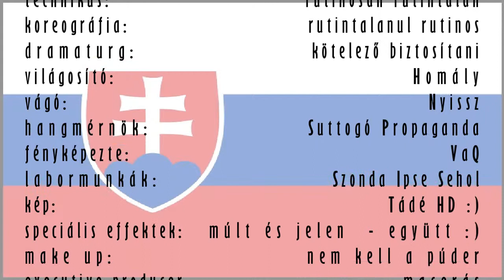Kriva - Szlovákia / 2014 április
Egy autentikus aprócska falu az egykori Árva vármegye területén. Érdekes látvány az erre a tájra jellemző házak, melyek építészeti stílusa végigvezet ennek a területnek az elmúlt évszázadok történelmén. Egy élő skanzen.